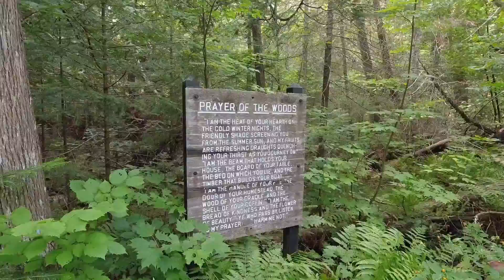Tahquamenon Falls and Kitch-iti-kipi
Hyperlapse of Tahquamenon Falls (lower then upper) and Kitch-iti-kipi spring in Michigan.